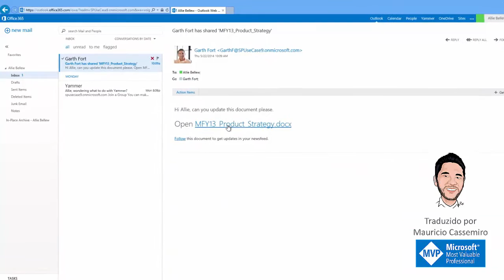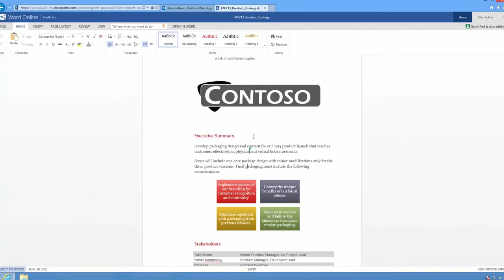Microsoft SharePoint - Armazene sincronize e compartilhe - Coautoria